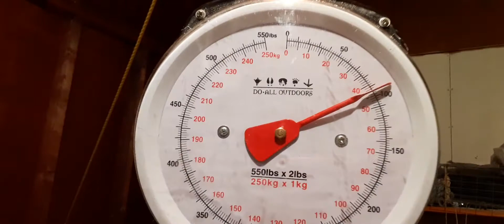arco I flecha nj tiempo de permiso otro venao